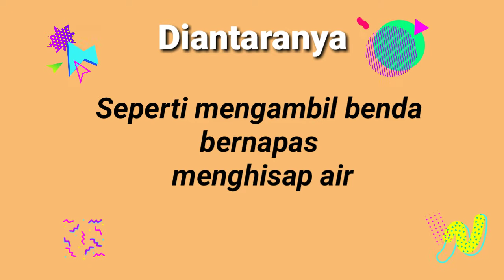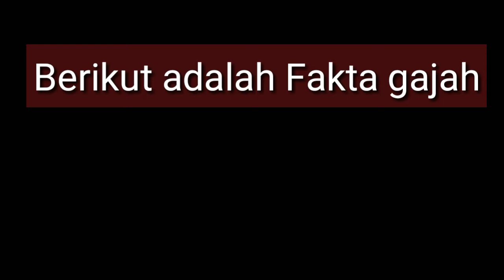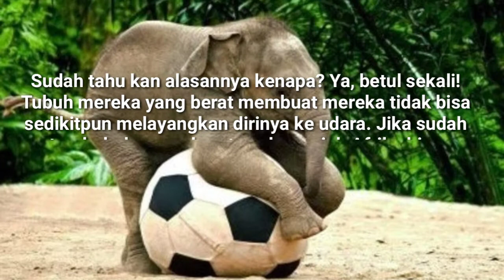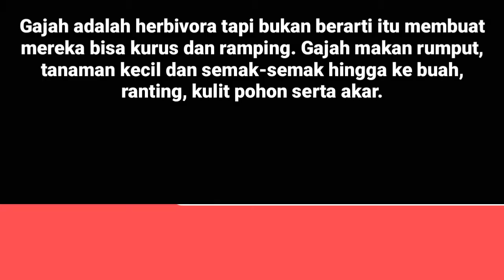7. Fakta unik tentang gajah yang tidak banyak orang tau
Gajah adalah mamalia besar dari famili Elephantidae dan ordo Proboscidea. Secara tradisional, terdapat dua spesies yang diakui, yaitu gajah afrika (Loxodonta africana) dan gajah asia (Elephas maximus), walaupun beberapa bukti menunjukkan bahwa gajah semak afrika dan gajah hutan afrikamerupakan spesies yang berbeda (L. africanadan L. cyclotis). Gajah tersebar di seluruh Afrika sub-Sahara, Asia Selatan, dan Asia Tenggara. Elephantidae adalah satu-satunya famili dari ordo Proboscidea yang masih ada; famili lain yang kini sudah punah termasuk mamut dan mastodon. Gajah afrika jantan merupakan hewan darat terbesar dengan tinggi hingga 4 m dan massa yang juga dapat mencapai 7.000 kg. Gajah memiliki ciri-ciri khusus, dan yang paling mencolok adalah belalai atau proboscis yang digunakan untuk banyak hal, terutama untuk bernapas, menghisap air, dan mengambil benda. Gigi serinya tumbuh menjadi taring yang dapat digunakan sebagai senjata dan alat untuk memindahkan benda atau menggali. Daun telinganya yang besar membantu mengatur suhu tubuh mereka. Gajah afrika memiliki telinga yang lebih besar dan punggung yang cekung, sementara telinga gajah asia lebih kecil dan punggungnya cembung.

Gajah merupakan hewan herbivora yang dapat ditemui di berbagai habitat, seperti sabana, hutan, gurun, dan rawa-rawa. Mereka cenderung berada di dekat air. Gajah dianggap sebagai spesies kunci karena dampaknya terhadap lingkungan. Hewan-hewan lain cenderung menjaga jarak dari gajah, dan predator-predator seperti singa, harimau. hyena, dan anjing liar biasanya hanya menyerang gajah muda. Gajah betina cenderung hidup dalam kelompok keluarga, yang terdiri dari satu betina dengan anak-anaknya atau beberapa betina yang berkerabat beserta anak-anak mereka. Kelompok ini dipimpin oleh individu gajah yang disebut matriark, yang biasanya merupakan betina tertua. Gajah memiliki struktur kelompok fisi-fusi, yaitu ketika kelompok-kelompok keluarga bertemu untuk bersosialisasi. Gajah jantan meninggalkan kelompok keluarganya ketika telah mencapai masa pubertas, dan akan tinggal sendiri atau bersama jantan lainnya. Jantan dewasa biasanya berinteraksi dengan kelompok keluarga ketika sedang mencari pasangan dan memasuki tahap peningkatan testosterondan agresi yang disebut musth, yang membantu mereka mencapai dominasi dan keberhasilan reproduktif. Anak gajah merupakan pusat perhatian kelompok keluarga dan bergantung pada induknya selama kurang lebih tiga tahun. Gajah dapat hidup selama 70 tahun di alam bebas. Mereka berkomunikasi melalui sentuhan, penglihatan, penciuman, dan suara; gajah juga menggunakan infrasonik dan komunikasi seismik untuk jarak jauh. Kecerdasan gajah telah dibandingkan dengan kecerdasan primata dan cetacea. Mereka tampaknya memiliki kesadaran diri dan menunjukkan empati kepada gajah lain yang hampir atau sudah mati.

Gajah afrika digolongkan sebagai spesies yang rentan oleh International Union for Conservation of Nature (IUCN), sementara gajah asia diklasifikasikan sebagai spesies terancam. Salah satu ancaman terbesar bagi gajah adalah perdagangan gading yang memicu perburuan liar. Ancaman lain adalah kehancuran habitat dan konflik dengan penduduk setempat. Di sisi lain, gajah digunakan sebagai hewan pekerja di Asia. Dulu mereka pernah digunakan untuk perang; kini, gajah sering kali dipertontonkan di kebun binatang dan sirkus. Gajah dapat dengan mudah dikenali dan telah digambarkan dalam seni, cerita rakyat, agama, sastra, dan budaya populer.

Judul lagu siletn partner

Ig saya @farhanhanif03